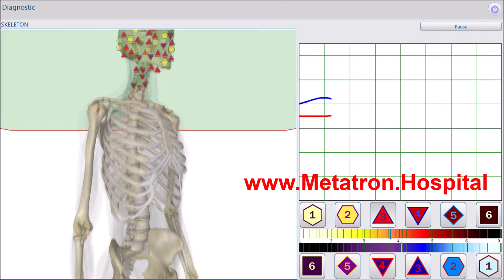A Guide to Women's Health: Fifty and Forward Metatron Hospital Upgraded Patented System METATRON REM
Metapathia Hospital Software - A Guide to Women's Health: Fifty and Forward Metatron Hospital Upgraded Patented System METATRON REMOTE

METATRON REMOTE is the best and the latest Metatron Hospital bioresonance system upgraded by Medicomat Ltd for remote health scanning and treatment.
Metapathia.Hospital

∙ NEW Generation of Health Analysis System
∙ Precise Full-Body Scan Analysis Therapy Software
∙ Perfect Tool For The Health Care Specialists
Metapathia.Hospital